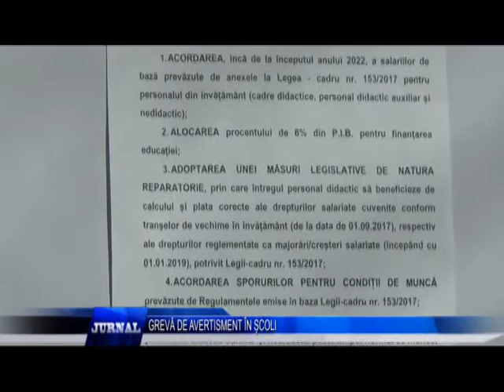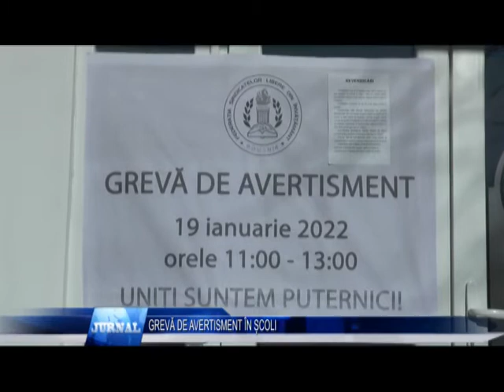GREVĂ DE AVERTISMENT ÎN ȘCOLI